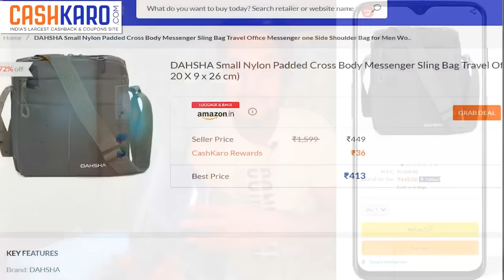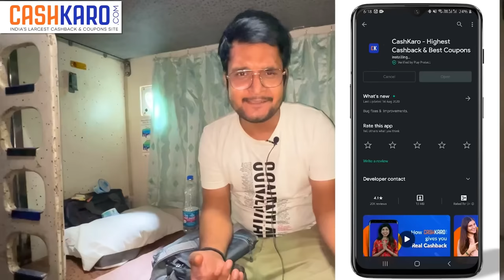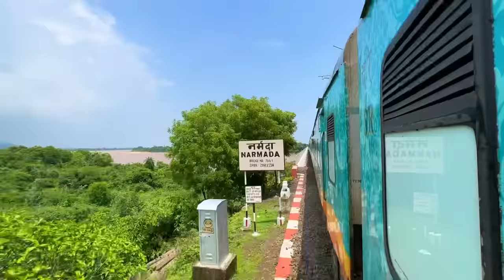Journey in Yeshwanthpur Duronto exprsss in massive flood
Delhi to Yeswanthpur train journey
Download CashKaro & Get Rs. 25 bonus Instantly
OR